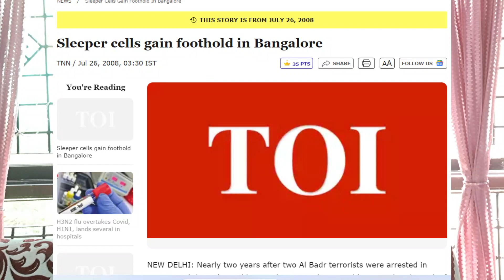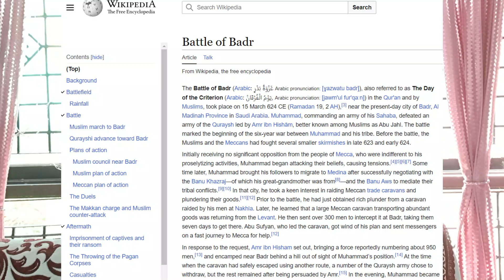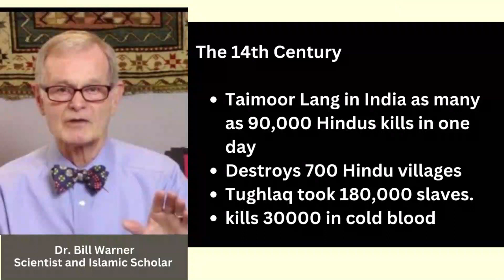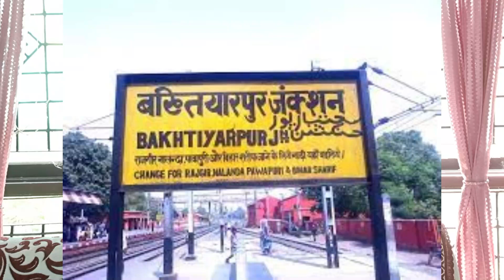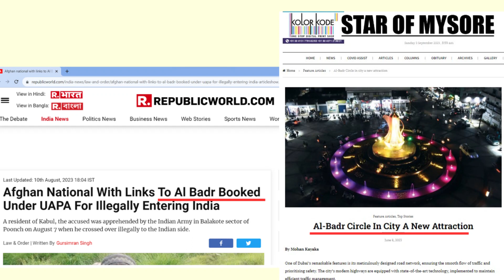पोलिटिकल इस्लाम के विजय मार्ग को प्रशस्त करता है “अल बद्र” युद्ध काफिरों पर पहली निर्णायक विजय है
Orange Wire Bharat || ऑरेंज वायर भारत
पोलिटिकल इस्लाम के विजय मार्ग को प्रशस्त करता है  “अल बद्र” युद्ध काफिरों पर पहली  निर्णायक विजय है अब मैसूर में
Welcome to Orange Wire Bharat. This is a Video blog channel catering to News, Views and analysis. We provide news from Culture, Politics, and Social domain.